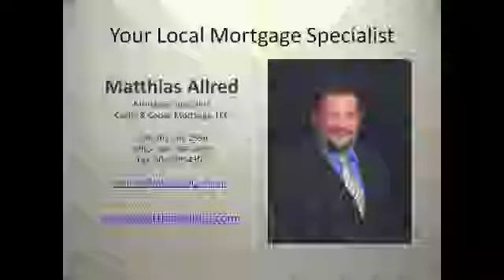Agent TOW National Park Week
Tip of the Week. I talk about visiting National Parks for free